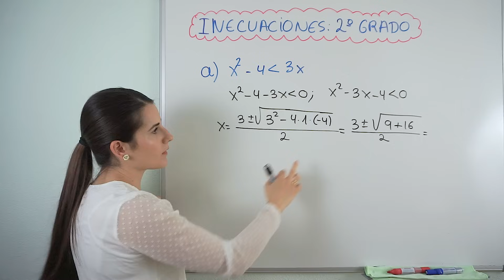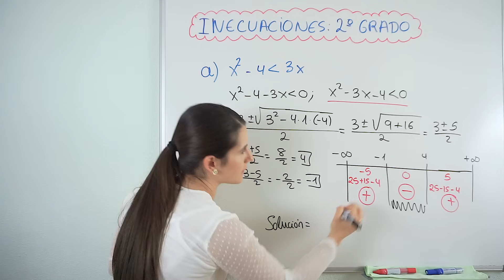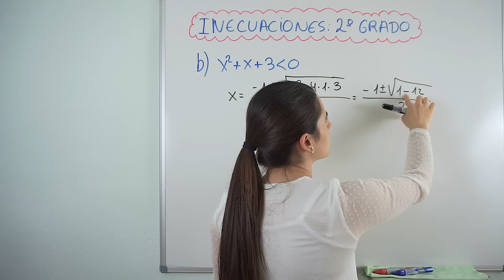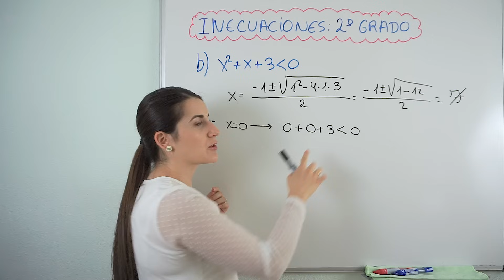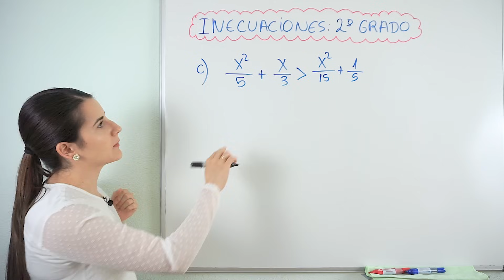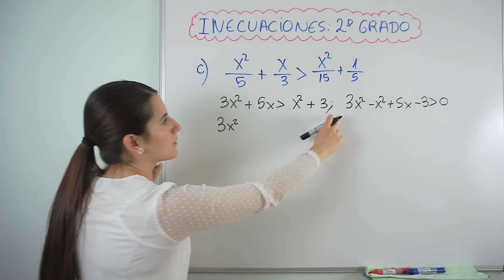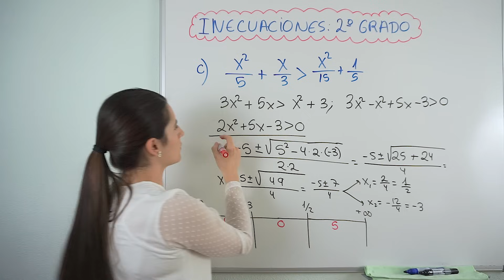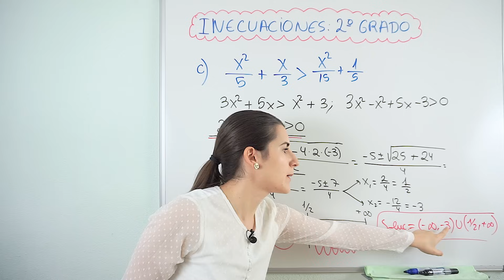INECUACIONES de SEGUNDO Grado ✌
Aprende cómo resolver la inecuaciones de segundo grado.

Una inecuación es una desigualdad en la que aparecen los signos de mayor o menor, combinados con un igual en algunas ocasiones. Las soluciones de estas inecuaciones son todos los valores que hacen cierta la desigualdad. La mayoría de los casos son más de un valor y por eso las soluciones se dan en intervalos. Hay varios tipos de inecuaciones.

Para poder realizar este tipo de ejercicios tienes que saber hacer muy bien las Ecuaciones de segundo grado.

⏰ TIEMPOS:
00:00 Introducción
00:15 Ejemplo 1 (menor que)
04:46 Ejemplo 2 (menor que)
07:24 Ejemplo 3 (mayor que)